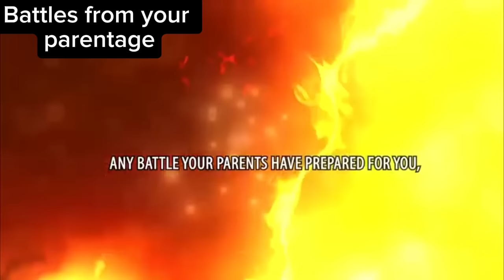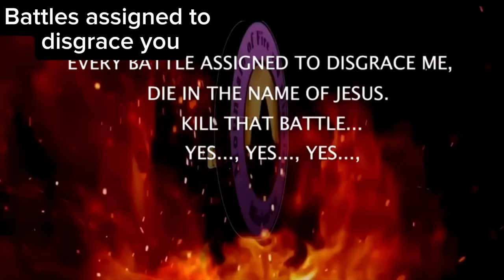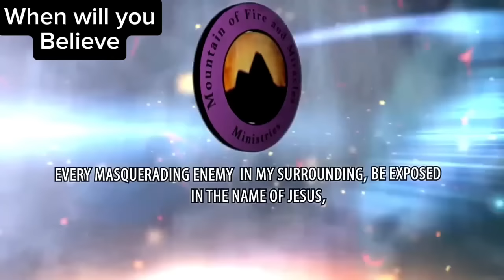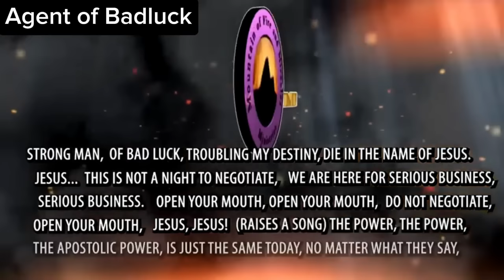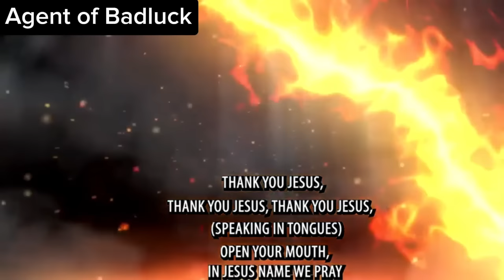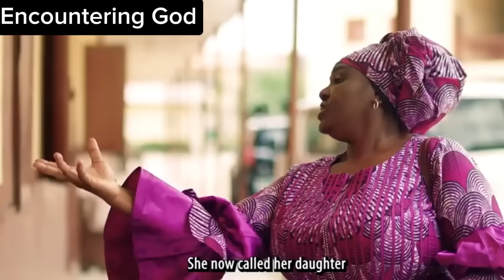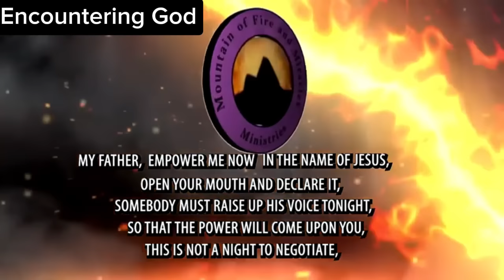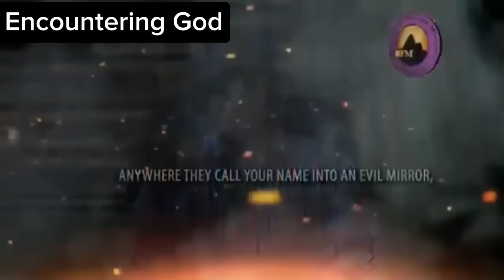MFM DRAMA SKIT - NEW COMPILATION 2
Here is a compiled list of MFM DRAMA SKIT by Pastor Dr. D. K. Olukoya

TITLES:
1. Battles from your parentage
2. Battles assigned to disgrace you
3. When will you believe
4. Agent of bad luck
5. Encountering God